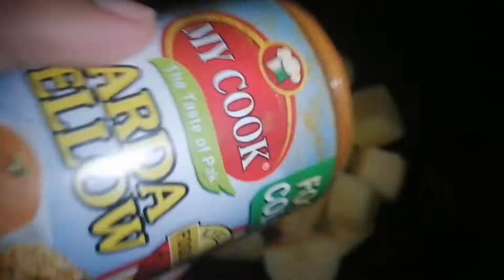Biryani recipe | Spicy biryani